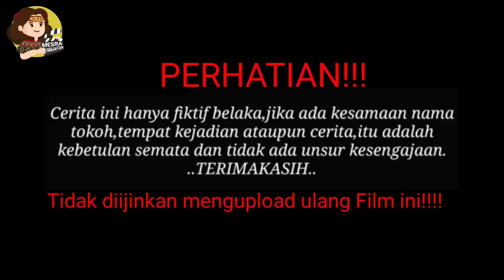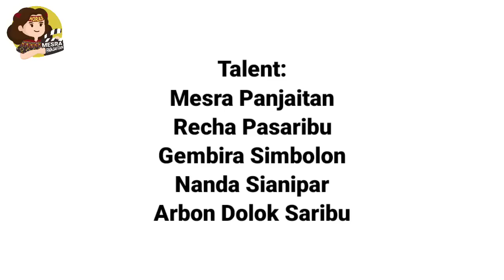Film Batak IBOTOKU NA MANJA || HOLONG NAMARIBOTO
Pitta, Uli dan Guntur adalah 3 bersaudara yang merantau di Medan. Guntur yang paling kecil sedang meneyelsaikan skripsinya. Dan kedua kakaknya sudah bekerja. Guntur dengan kakaknya yang ke dua sering berantem bukan tanpa alsan, karena guntur yang selalu bermain Game. Sedangkan Kakak mereka paling besar Pitta selalu bersikap lembut pada Guntur. Menurut Uli sikap kakak mereka pada Guntur tidak baik karn cenderung membela adek mereka itu.
Hingga suatu hari guntur melakukan kesalahan yang sangat fatal yang membuat kedua kakaknya kecewa, bagaimana kisah persudaraan mereka.
Guntur menjual semua ayam Uli demi kuliahnya.

Silahkan ditonton filmnya sampai habis